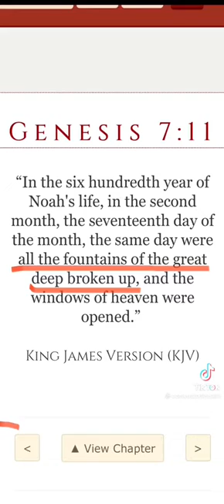They Are Geysers - Not Craters from Meteor or Asteroid Strikes!